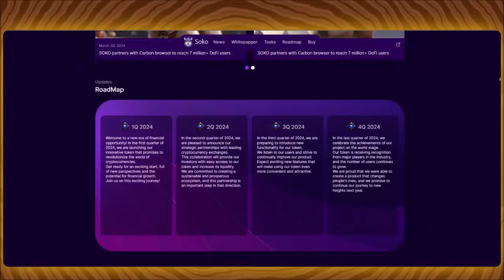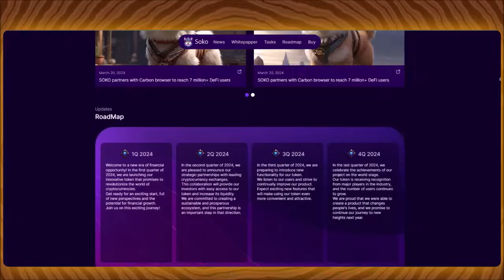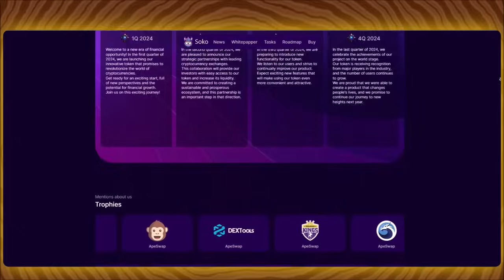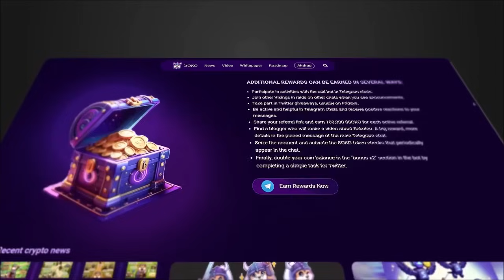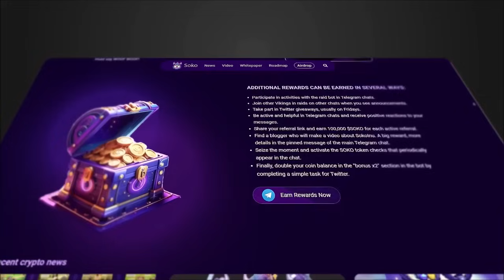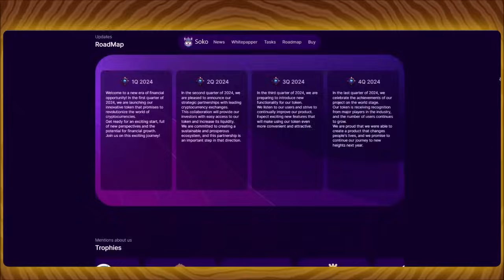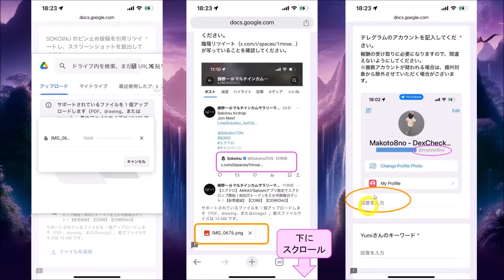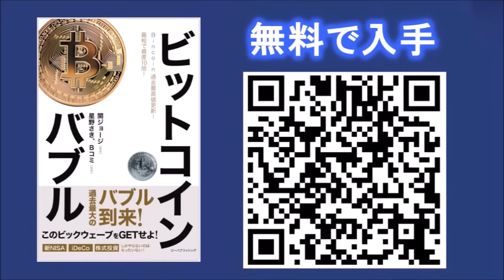SOKOINU 総額７．５億＄SOKOエアドロイベント！引用リツイートで500万ポイントゲット！日本コミュニティ急成長！【仮想通貨】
SOKOINUのエアドロップ登録はコチラ